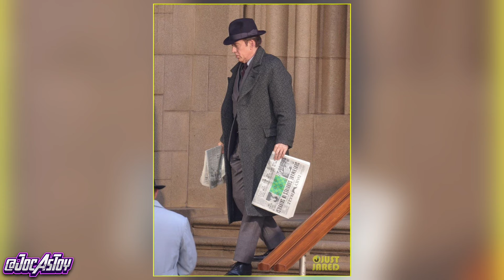GILA! AMADEUS CHO JOIN MCU? VENOM MATI? SERIES BILLY & TOMMY? BERITA TERBARU MARVEL MCU OF THE WEEK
Trakteer